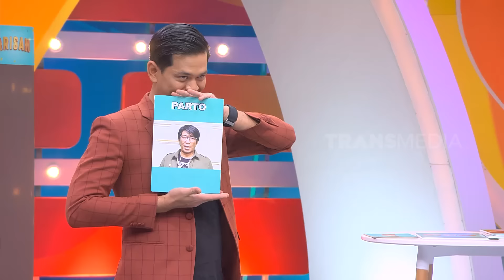Kesombongan Rigen Yang Bikin Kesal! | ARISAN (04/09/23) Part 3